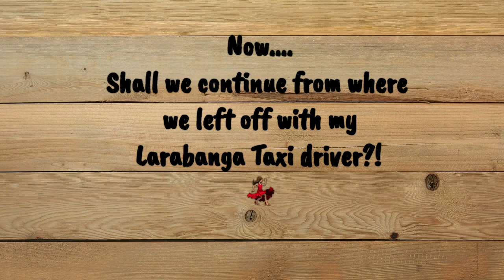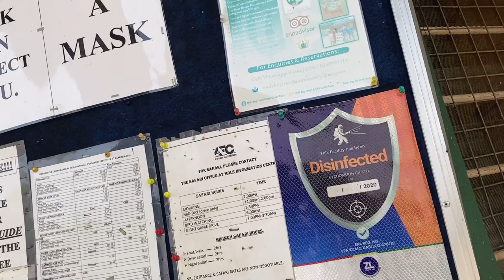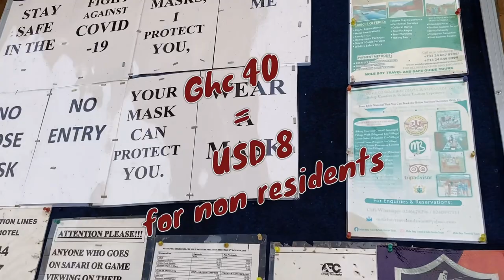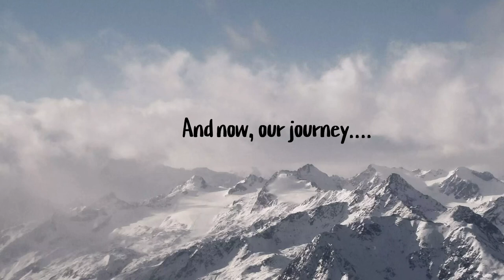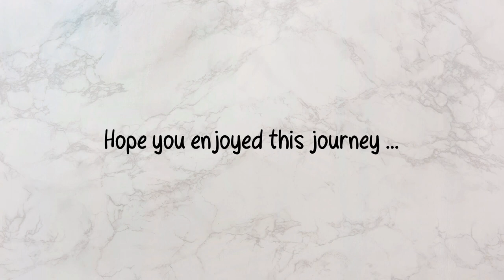EXPLORING MOLE NATIONAL PARK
Mole National Park is Ghana's largest wildlife refuge. The park is located in the Savannah region of Ghana on savanna and riparian ecosystems at an elevation of 150 m, with a sharp escarpment forming the southern boundary of the park. The park's entrance is reached through the nearby town of Larabanga.
The Lovi and Mole Rivers are ephemeral rivers flowing through the park, leaving behind only drinking holes during the long dry season.
This area of Ghana receives over 1000 mm per year of rainfall. A long-term study has been done on Mole National Park to understand the impact of human hunters on the animals in the preserve.
cc: google.